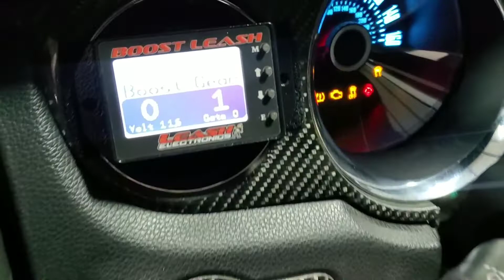Turbo install continues and Turbo 2 Valve has a question for the Viewers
Slowly but surely it's coming together.